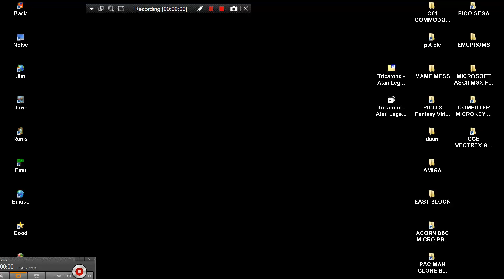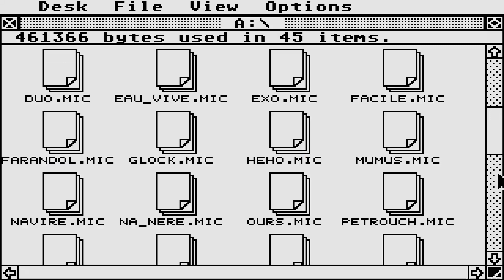STE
1) "GAME DEVELOPER" (GAME INTRO)
2) "GAME PUBLISHER" (GAME INTRO)
3) "MENU" DEVELOPER" (FOR ATARI ST GAMES - WHEN THE MENU STARTS)
4) TEAM WHO "CRACKS" GAME (INSIDE DECOMPACTER FROM ATARI ST OR IN THE AMIGA CRACKTRO)
5) VERSION OF UTILITY "CRACK TEAM" USES (AFTER GAME SELECTION IN MENU IN ATARI ST)
6) PROGRAMMER(S) WHO PROGRAMMED GAME (GAME START SCREEN, AND SOMETIMES EVEN IN "HIGH SCORE TABLE".

1) THE GAME EXISTS IN ONLY ONE VIDEO UPLOAD BUT THE UPLOADER "TALKS CONTINOUSLY",THEN THIS IS USELESS FOR ME AND I UPLOAD THE SAME GAME WITHOUT SPEECH
2) IF ANOTHER GAME UPLOAD (ONE ONLY VIDEO) IS FROM EXTERNAL "BAD" CAMERA WITH BAD SOUND,THEN I UPLOAD IT,AGAIN BECAUSE THE OTHER VIDEO IS USELESS...ETC ETC.WELL,FOR ME THESE GAMES ARE NOT "EXISTS" ON YOUTUBE
3) ALSO IF THE GAME HAS "FAKE" MUSIC SUCH AS FOR HYPOTHETICAL EXAMPLE OF "PACMAN" WHICH IN THE VIDEO YOU HERE INSTEAD GAME AND SAPLES "SAMANTHA FOX",THEN THE GAME IS USELESS,AGAIN,FOR ME.

INTERESTING